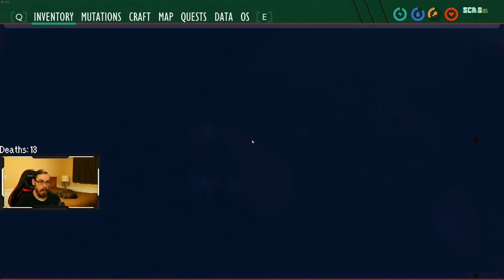ItsJustSento Plays Grounded Solo on Whoa! Ep. 38